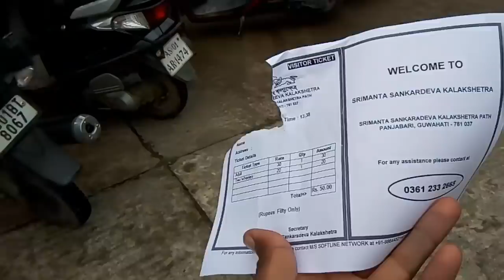MY 1ST YOUTUBE CREATOR'S MEET UP GUWAHATI | NAGARI ENTERTAINMENT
Jai Hind
Vande Mataram